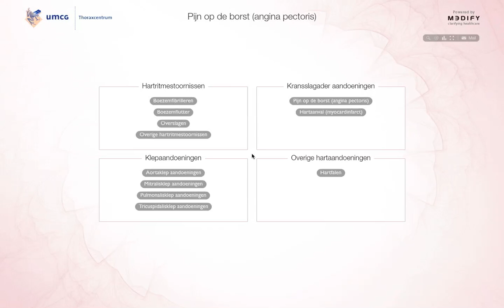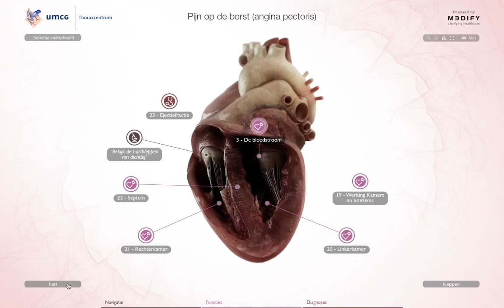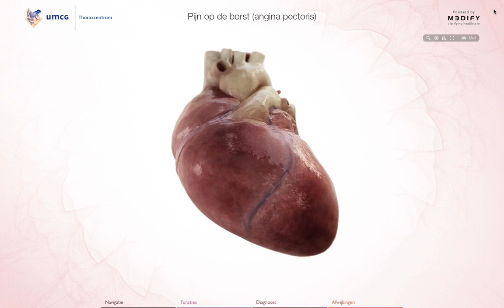Heart 3D Medical Experience (MEX)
Medical Experience (MEX) of the Heart, v1.0

The heart MEX is operational as of January 2013, with the introduction at the University Medical Center Groningen (UMCG), a major hospital in the Netherlands.

About the MEX:
We developed a brand new concept for a higher standard in patient counseling. The interactive, visualized solution generates insight at almost any level. It supports health professionals and patients during patient counseling. A personalized link helps patients to recall the information at home, and supports them in their explanation to others e.g. partner, children.

We believe that interactive, visual explanation generates insight, not words... so please experience yourself